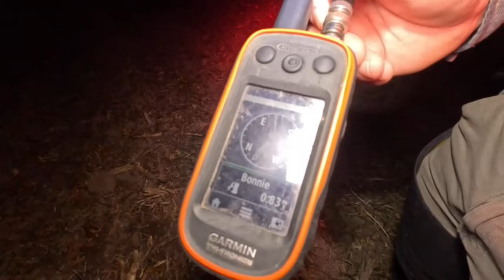E.H.S: McBee vs Michaelis (Official Trailer)